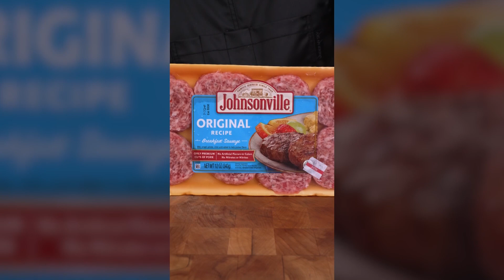The Grill Dads Share Easy Tailgating Recipe